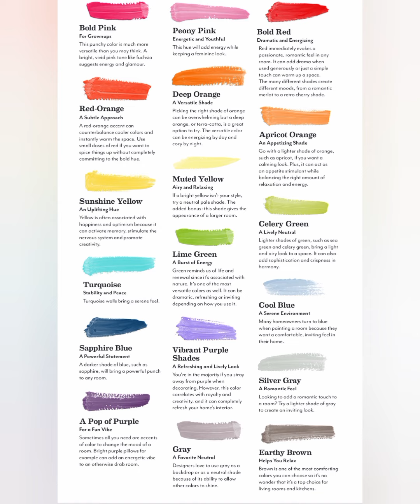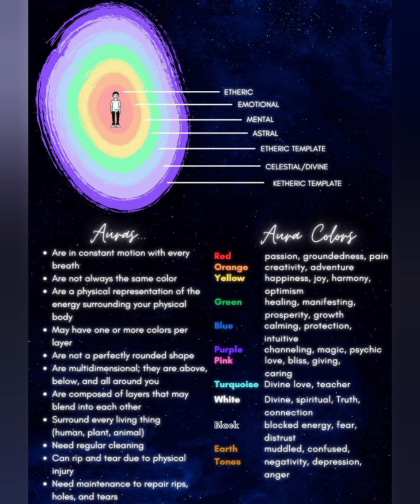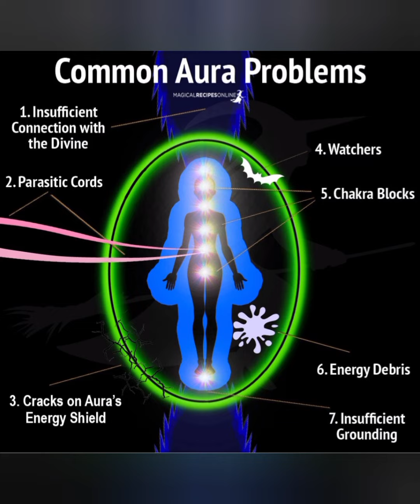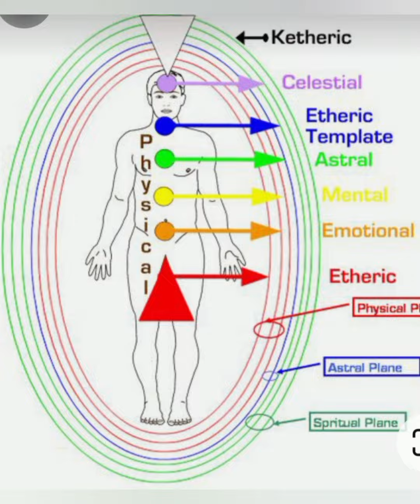Palm chakra 5 - Aura Cleansing Technique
This video explains about aura cleansing using salt water,reiki symbol and selenite wand crystal aura cleansing.